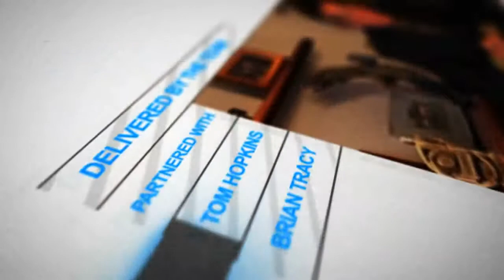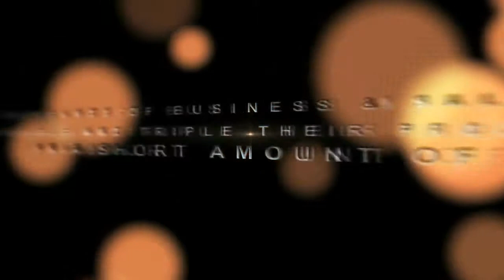Free Sales Training Workshop 800 806 1232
Success Summit Seminar with Steve Black and team- Learn Advanced Sales and Social Media Techniques